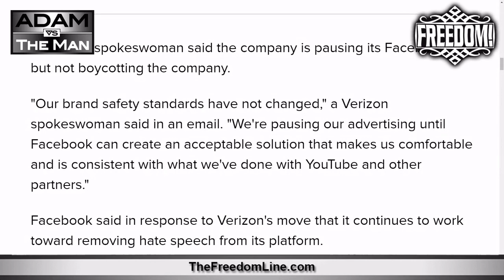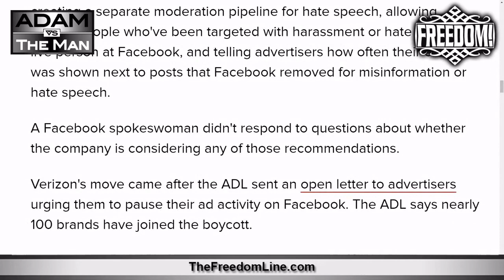Verizon to Facebook: It's Not Me, It's You (And Your Hate Speech)